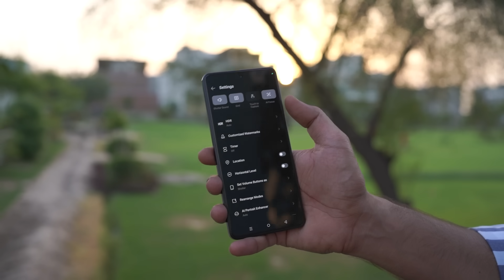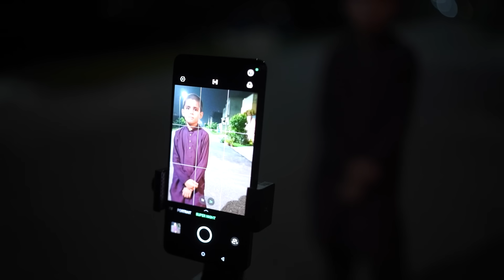Infinix Note30 Pro Detail Camera Review | Need to know Infinix Note30pro Camera Test ! Day & Night 🔥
Chapters:
00:00 Intro
00:37 Camera UI
01:51 Front Camera Videos
04:00 Rear Camera Videos
06:53 Night Mode Camera Review and Opinion
08:15 Photos
10:44 Conclusion

In this video we are going to Unbox Infinix newly Launched Model Infinix Note 30 Pro. Infinix Note 30 Pro price in Pakistan is 60,999 PKR. Infinix Note 30 Pro available in single variant of 8GB RAM and 256GB Storage. Infinix’s latest mobile comes with amazing specifications and price in Pakistan. Infinix Note 30 Pro launched with different colour options of Magic Black and Variable Gold. The handset is highly appreciated by Infinix’s fans because of its internal specs, screen size, camera setup, battery timing and Infinix Note 30 Pro mobile performance. Infinix Note 30 Pro camera setup includes 108 MP Triple rear camera and 32 MP selfie camera. Display of Infinix Note 30 Pro supports upto 1080 x 2400 pixels Resolution and has screen size of 6.67" inches. The Performance of Infinix Note 30 Pro is based on MediaTek G99 (6 nm) Chipset and Mali-G57 MC2 GPU. Mobile has a battery capacity of 5000 mAh. Price of Infinix Note 30 Pro in Pakistan sounds good under 60,999 PKR. Infinix Note 30 Pro is available online on OLX, Daraz, Whatmobile and PriceOye. Infinix Note 30 Pro is also available for sale on other renowned online mobile shops all over Pakistan.